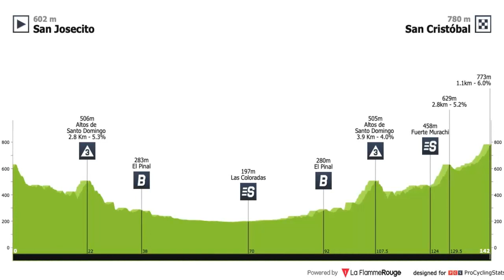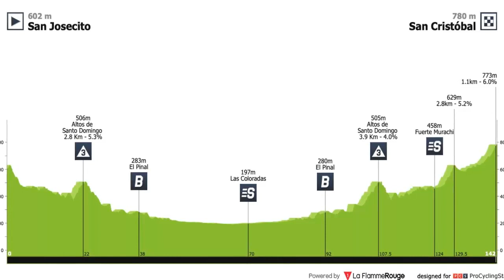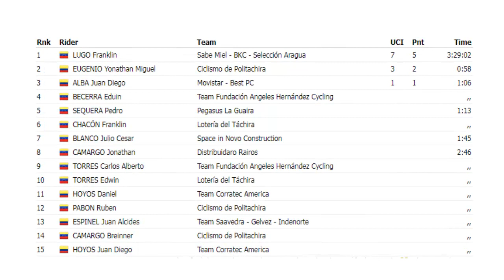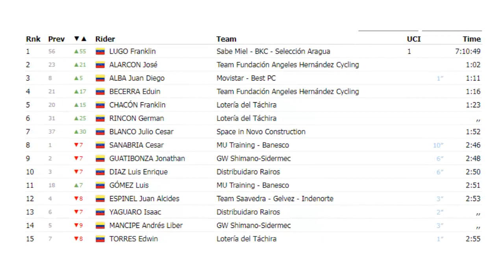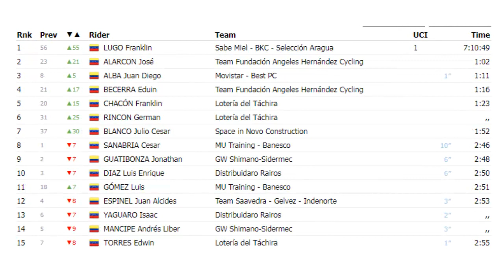🟢 Vuelta Al Tachira 2023 etapa 2 Con Nuevo Líder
Etapa 2 de la Vuelta al tachira 2023 con un final que picaba hacia arriba
Vuelta Al Tachira 2023 etapa 2 Con Nuevo Lider